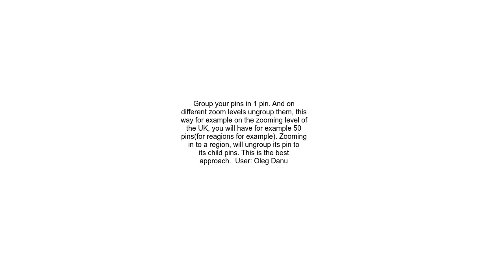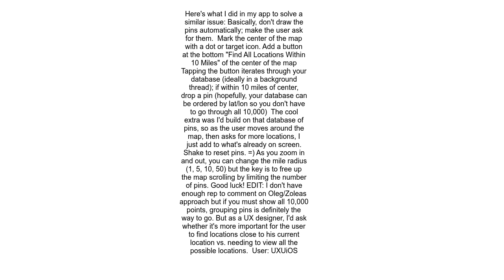How to display large numbers of pins using Google Maps API on iPhone App over populating screen with